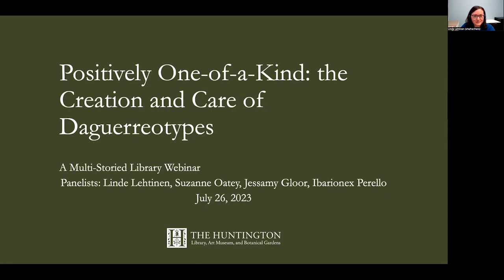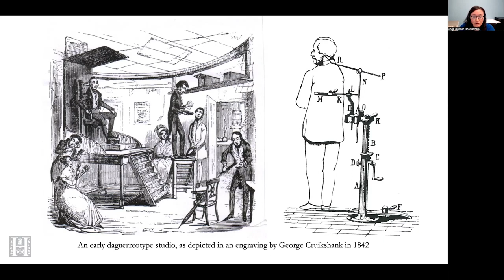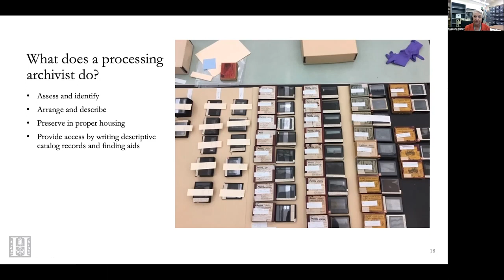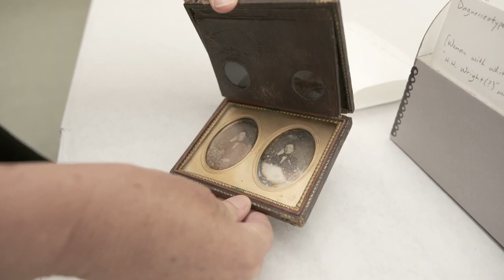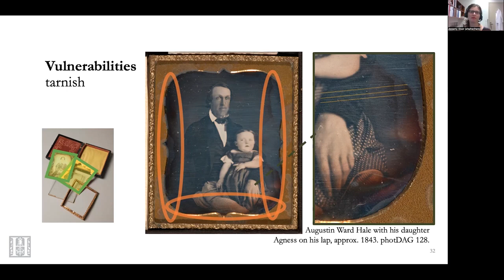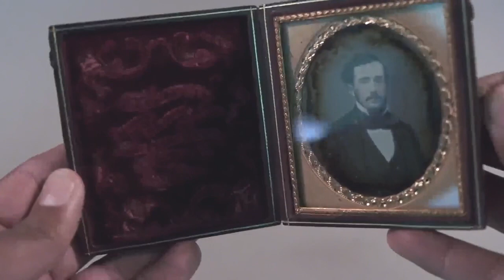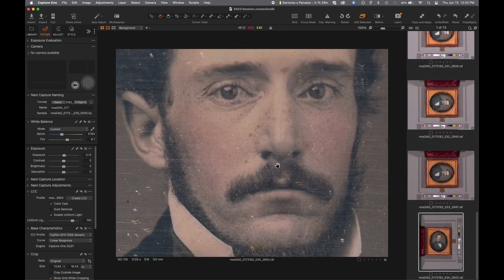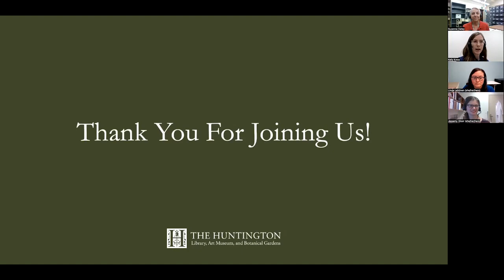Multi-Storied Library: Positively One of a Kind - The Creation and Care of Daguerreotypes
Join Huntington Library staff for an introduction to the creation and care of daguerreotypes, an early photographic process that’s increasingly popular today as an artistic medium.
Attendees will hear how daguerreotypes are made and what makes them unique, see examples of historic and contemporary daguerreotypes in The Huntington’s collections, and learn about what’s involved in cataloging and caring for them.

This event is part of the ongoing webinar series “The Multi-Storied Library,” presented by the Library’s Reader Services department.

Presenters:
Linde Lehtinen, Curator of Photography
Suzanne Oatey, Processing Archivist, Visual and Special Collections Materials
Jessamy Gloor, Lead Paper Conservator
Ibarionex Perello, Special Projects Photographer

Moderator:
Kelly Kress, Senior Accessioning Archivist